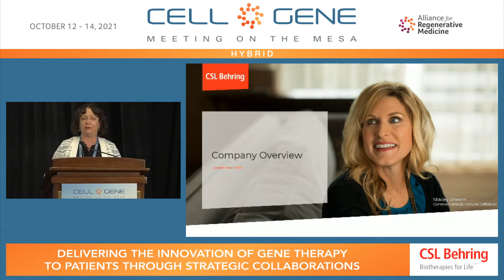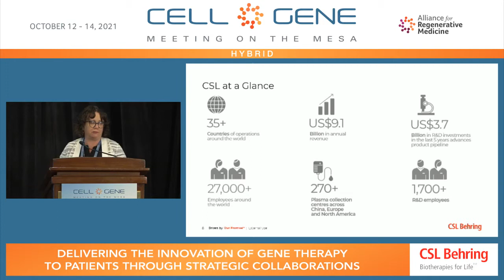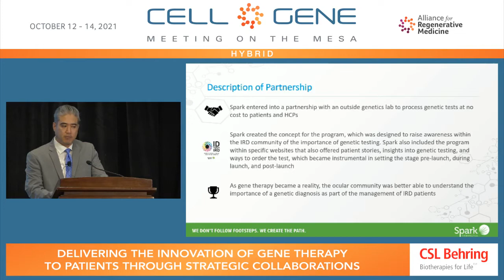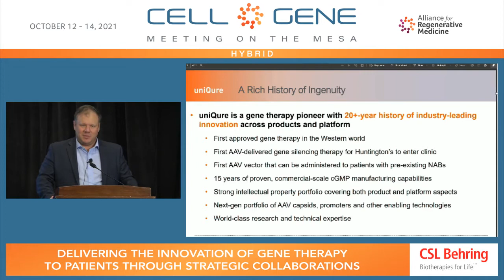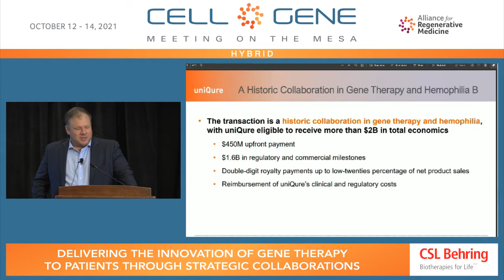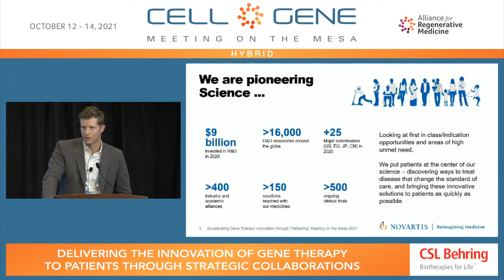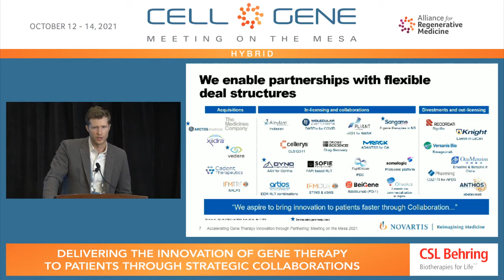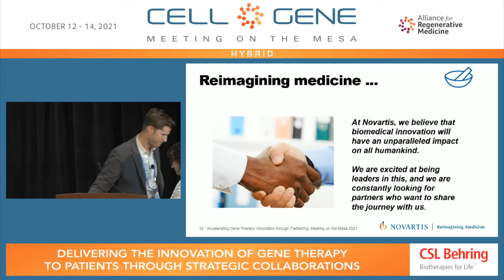Delivering the Innovation of Gene Therapy to Patients Workshop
This workshop will explore case studies where strategic collaborations have been the pathway of choice for gene therapy innovators to ensure an optimal route to commercialization. Leading executives in the gene therapy sector will discuss the rationale of these strategic partnerships along with key learnings for successful implementation.

Chair:
Debbie Drane, Senior Vice President, Global Commercial Development and TA Strategy, CSL Behring

Speakers:
Lawrence Kau, Global Commercial Strategy Lead, Spark Therapeutics
Josh Leeman, Ph.D., Vice President, Business Development, Search and Evaluation, uniQure
Adam Simpson, Ph.D., Head, Gene Therapies BD&L, Novartis Institutes for BioMedical Research